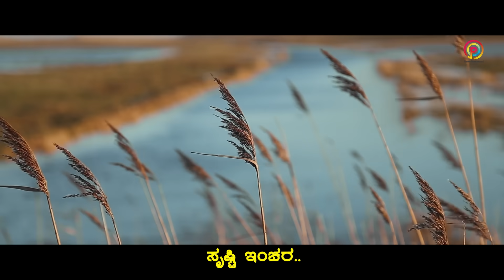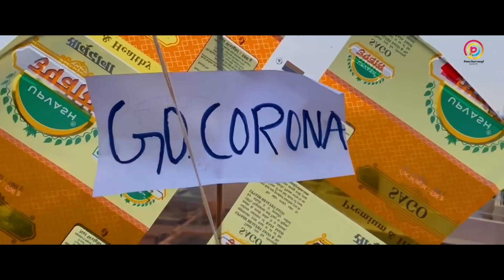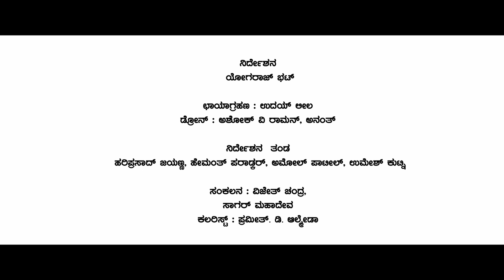CORONA SONG | YOGARAJ BHAT | VIJAY PRAKASH | ARJUN JANYA | PANCHARANGI AUDIO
Corona Song – Yogaraj Bhat | Vijay Prakash | Arjun Janya

At Times like these, Hope is what everyone needs, and with this song we have tried to do so. Listen to it and enjoy. Health is the wealth of a Nation. Stay Safe, Stay Home.

♪ CORONA SONG - Full Song Streaming Available On ♪

For Mobile Caller Tunes Please Follow:

To Set "Corona Song"  as Your Caller Tune Pls Follow the below

To Set "Ellaru Badavare Corona Song"  as Your Caller Tune Pls Follow the below

To Set "Pranake Bekide Corona Song" as Your Caller Tune Pls Follow the below

To Set "Tirugutiruva Bhoomi Indu Corona Song" as Your Caller Tune Pls Follow the below

To Set "Yaaro Neenu Maanava Corona Song" as Your Caller Tune Pls Follow the below

Direction - Yogaraj Bhat
DOP - Uday Leela
Drone - Ashok V Raman, Anant
Editing - Vijetha Chandra
Team - Hariprasad Jayanna, Hemant Paradkar, Amol Patil, Umesh Kutni,
Monish, Indrajith, Yogi, Arjun.

Colorist - Pramith D Almeda
Titles - Sagar Mahadev
Camera Dept - Alluri Koti, Arun Kumar
Yograj Cinemas
Colorbar Studio
Elfx Studio

Song Credits
Song composed and Arranged by : Arjun Janya
Keyboard & Rythm programming: Arjun Janya
Additional Programming: Vishak RP , Varun Pradeep & Manjunath NS
Kunnakol : Manjunath NS
Bass Guitar : Bruthuva
Guitars: Raghu
Flute: Shakthidhar
Chorus : Varun Pradeep, VyasRaj, Anirudh Shasthry, Madhvesh Baradhvaj, Mythri Iyer , Arundhati hegde
Chorus Conducted by : Anirudh Shasthry
Chorus Recorded by : Gummineni Vijay Babu
Final Mix: Arjun Janya (Om Shakthi Recording studio)
Mastering: N Selvam (Beracha Studios Chennai)

Yaroo Neenu Maanava(Corona Song) - Lyrics

Oorigoore Khaali Daari tumba Beli,
Tilidukolluva Banni baana banna Neeli,
Vishadavee, Vinashavu..
Tirugutiruva Bhoomi indu
Nillabahude jwaravu bandu,
Kaala nintaru Baalu nilluvude..?!
Yaaro neenu Maanava,  Kelutihudu Corona..!
Putta Anuvina prashnege, Ditta uttara kodona..

Ellaru badavare illa antara,
Kelale bekide Shristi inchara..
Ondu anuvina daalige, nillabaradu Elige,
Namma sundara Naalege, Hidiyabekide jolige,
Rottiyondanu hotte kelutide..!
Kanna hodeyuva dhanikaru summaniruvudu sarina..?

Pranake bekide Apoorva  amrutha,
Baalige bekide, vishala ommatha,
Roga kelutha baruvude, manujana kula gotrava..!?
Saavu nodutha nagutide, bank accountina gaatrava..!
Banna dharamava mannu keluvude ..!?
Baduki uliyalu ellaru, modalu maanavaragona..
Baduki torisabekide,tumba sundara jeevana..!!

We thank Stock footage provided by MaartenLCF,Videvo,Stefan Lins,Kiril Dobrev , downloaded and various news visual channels.